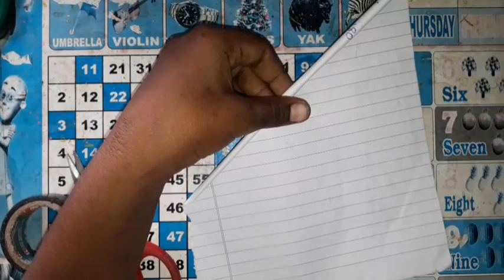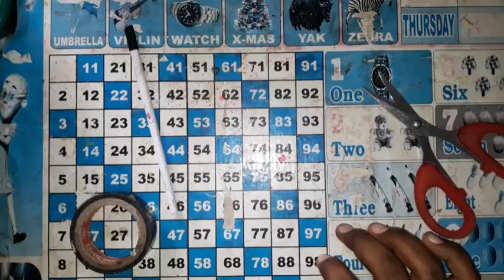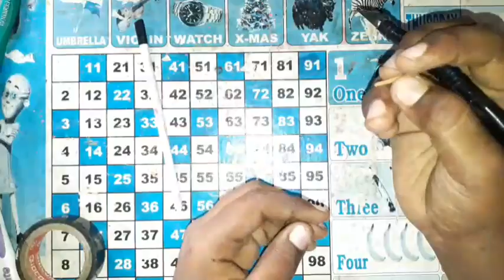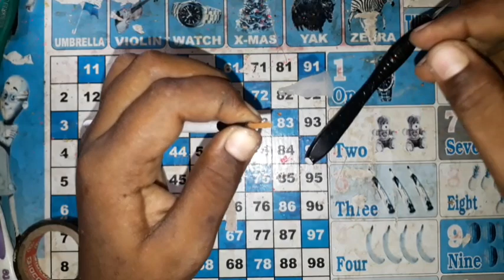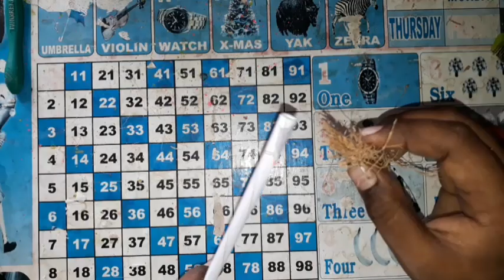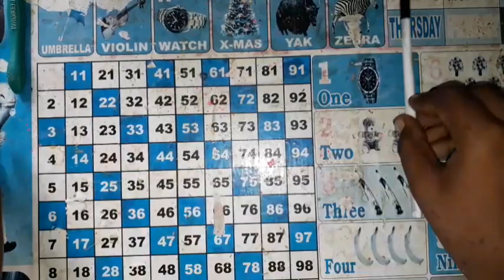How to make paint brush 🖌️Tamil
How how to make paint brush in Tamil